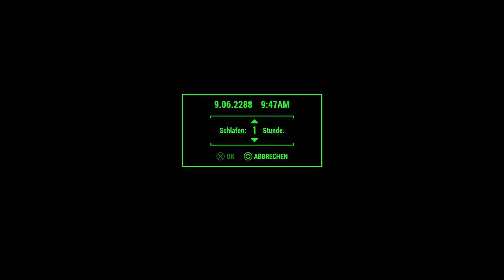FALLOUT 4 | ☢ Wir bauen einen Tower ☢ #138 BAUFOLGE [Deutsch/HD]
«FALLOUT 4»
EposTapokalypse von Bethesda Game Studios (2015).

▬▬▬▬▬▬▬▬▬▬ஜ۩۞۩ஜ▬▬▬▬▬▬▬▬▬

▬▬▬▬▬▬▬▬▬▬ஜ۩۞۩ஜ▬▬▬▬▬▬▬▬▬

▬▬▬▬▬▬▬▬▬▬ஜ۩۞۩ஜ▬▬▬▬▬▬▬▬▬